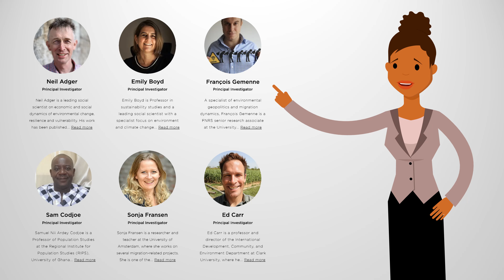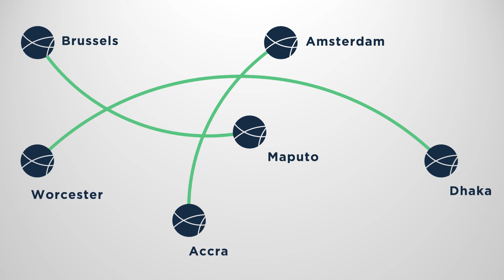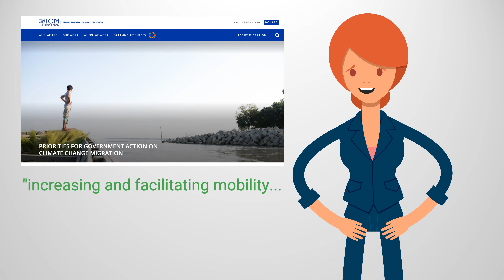Migration, Transformation and Sustainability: The MISTY Project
Links

IOM Blog Post: Priorities for Government Action on Climate Change Migration
UNU-MERIT Blog Post: Is COVID-19 shifting attitudes towards sustainability? A case study from Amsterdam
Article: Policy Opportunities and Constraints for Addressing Urban Precarity of Migrant Populations

Chapters
0:00 Introduction
0:30 Project Goals
1:27 Project Team
1:59 Study Areas
2:27 Research Themes
4:12 Findings
5:09 Wrap-up

Script drafting and animation by Kevin O’Dell, UNU-MERIT Researcher
Special thank you to Prof. Neil Adger (University of Exeter) for input on the script!